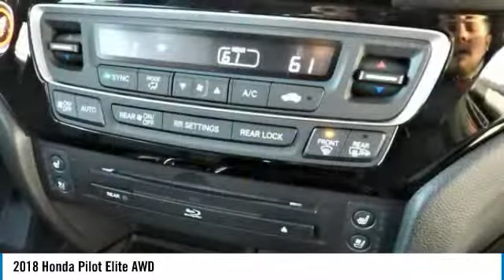2018 Honda Pilot Fremont Ca 41206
2018 Honda Pilot Elite AWD - $48445

Local California New Honda Car Dealers Inventory for sale or lease in San Leandro Oakland Hayward Alameda Hayward Castro Valley Union City Fremont San Francisco Bay Area Ca Stock# 41206 Honda Product Vin#5FNYF6H07JB004896 New 2018 Honda Pilot Elite AWD SUV for Sale San Leandro Oakland Alameda Hayward serving the greater Bay Area of San Francisco Ca. This vehicle has current Honda factory incentives offering special lease payments and low price quotes, contact San Leandro Honda before your incentives expire. 2018 Honda Pilot Elite AWD SUV comes with great customer review ratings on safety, fuel economy and supports all the current technology like bluetooth phone pairing and much more to meet all your online digital automotive needs. San Leandro Honda's new car website offers a large inventory of New Honda Pilot Elite AWD to shop from and research Hondas new products before coming in for a test drive. Today is the right time to purchase a 2018 New Honda Pilot Elite AWD during The Bay Area's Honda Sales Event serving the greater Fremont area Castro Valley Union City San Lorenzo Pleasanton and Dublin Ca. Contact our Honda Sales Team at or visit our Honda Car Dealer website New Honda Pilot Elite AWD Model#YF6H0JKNW listed on our website for online car sales.